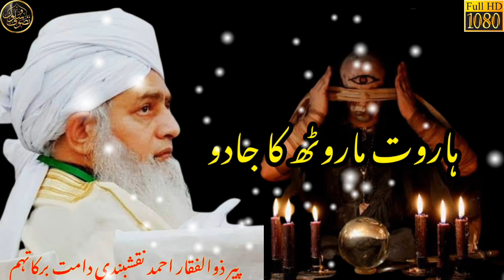Haroot maroot ka jadu/ pir Zulfiqar ahmed naqshbandi db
# haroot maroot
# pir Zulfiqar ahmed naqshbandi bayans
# Tasawwuf-o-Sulook
# ilm ozikar